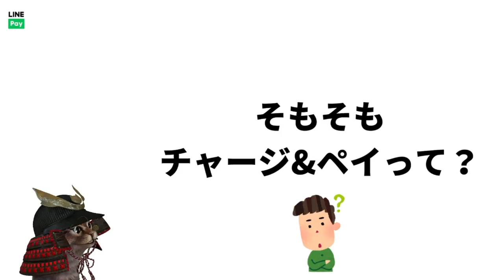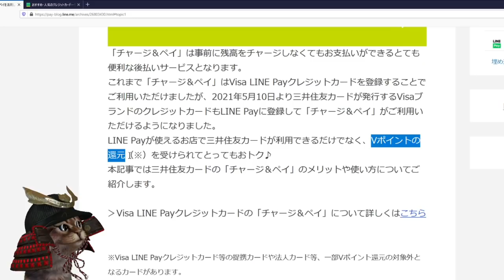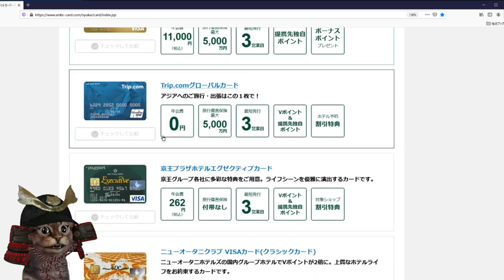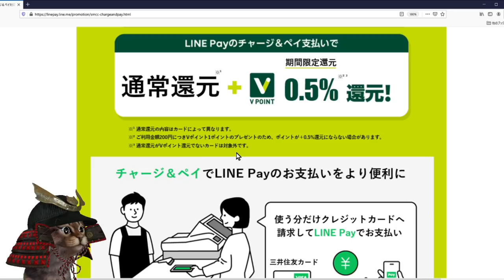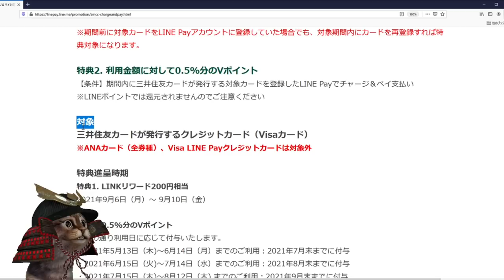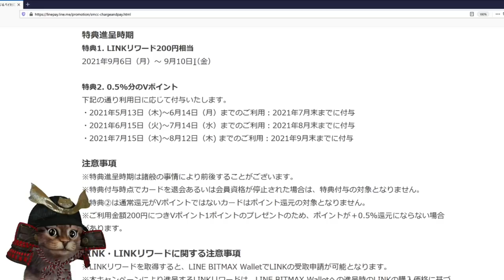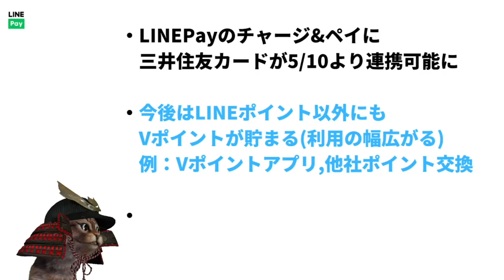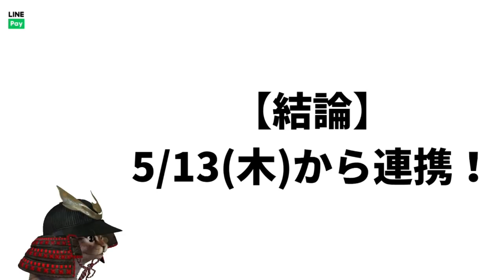三井住友カードがLINEPayチャージ&ペイに対応！5/13に紐づけで仮想通貨のLINKが貰えるキャンペーンも解説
【PR】 三井住友カードがチャージ&ペイ対応記事

三井住友カードチャージ&ペイ対応記念キャンペーン